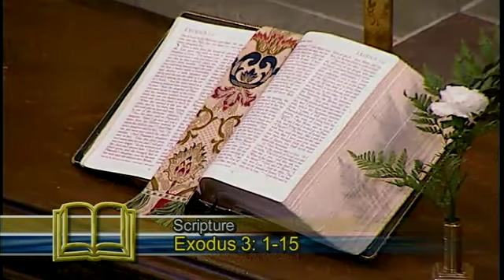July 8, 2018: Traditional Worship Service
"Where Do You Find Holy Ground These Days?"
Dr. Tim Bruster